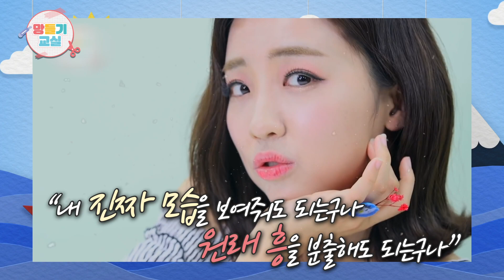이건 찐이야❤ 흥부자 배혜지의 속마음 인터뷰 🎤 - 망들기교실 16교시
여러분 망하~! 오늘은 혜지쌤의 찐.텐. 인터뷰를 준비해봤어요~
인터뷰까지 '찐'으로 찢는 혜지쌤의 매력 속으로~!

@배혜지  @44층 지하던전
＊44층 지하던전에 찾아와주신 용사님들 환영합니다!